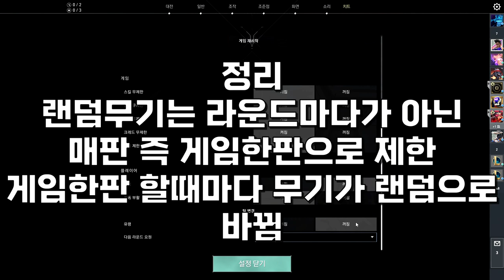무작위 즐겨찾기 스킨 요약[발로란트]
요약 결과

랜덤 무기는 라운드마다 바뀌는게 아닌
각 게임 즉 한판당 랜덤으로 사용가능함

라운드별로 바뀔경우 예를 들어 팀원에게 스킨을 주지 못하는 일이 생기는걸
방지를 위해 이렇게 만든거 같습니다